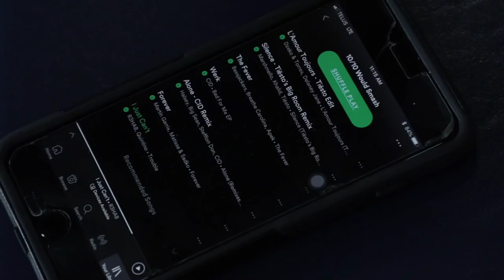FULL LEG WORKOUT | Melissa & Iain on Stage VANPRO VLOG 3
Film and edit by @calvinyouttitham
Gym: West Coast Iron. From July 8, 2018

MVMT.com Use Code CBUM (watches and accessories)
BeatKicks.com Use Code CBUM (headphone covers)